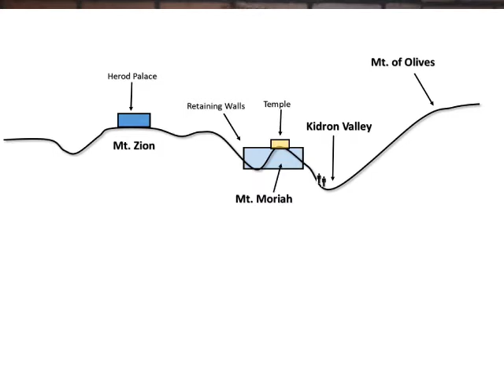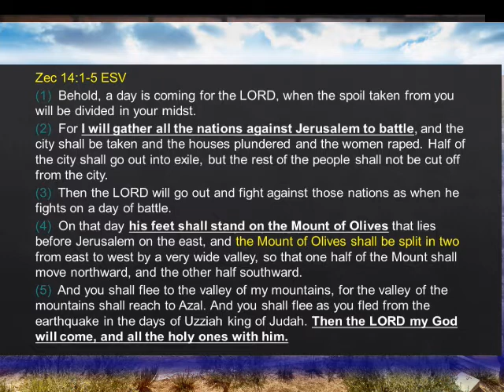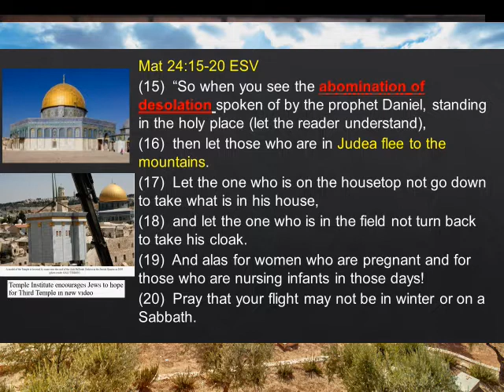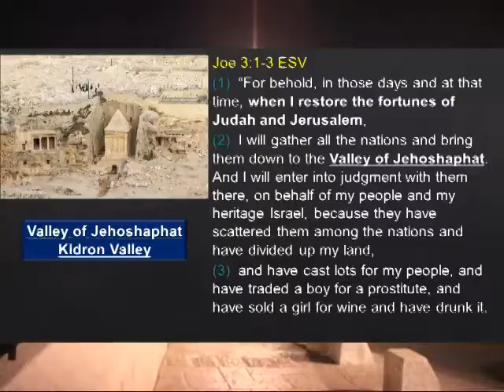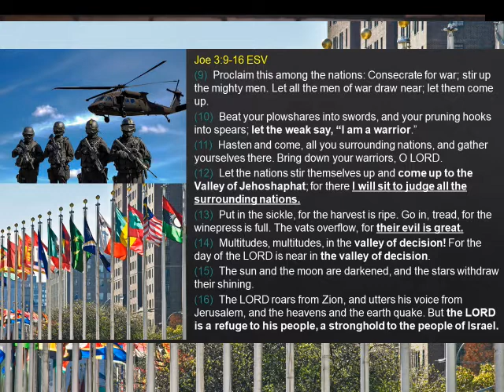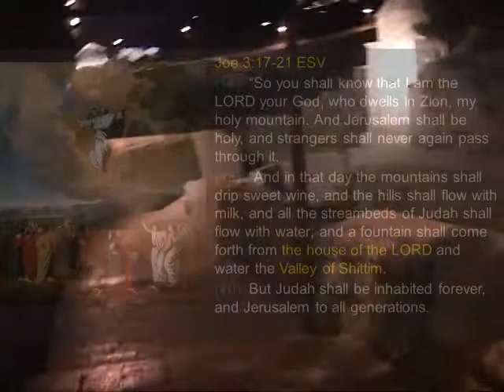The Kidron Valley and the End Times: Understand the role this place plays in Jerusalem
A valley located between Mount Moriah and the Mount of Olives is called by several names in scripture. It is mainly known today as the Kidron Valley, but it is also known as the valley of Jehoshaphat and the Valley of Decision.  Its here in the "Last Days" people will make an eternal choice to oppose the Living God and go to war against Him.  They will meet their end in the Kidron Valley.  In the book of Joel we are told "Multitudes, multitudes, in the valley of decision! For the day of the LORD is near in the valley of decision" (Joel 3:14), here they will meet their destiny for all eternity.
This event corresponds with Armageddon.

In the last days the nations of the earth will gather to Jerusalem, the whole world will come against Israel...Why?  Because Israel in the last days will turn to the Messiah, the King of the Earth, King Jesus who will return to judge the nations as Israel cries out to him to return.  At the Kidron Valley the Mount of Olives will split open, creating a passage way for Jews to escape the armies of the Antichrist in the Last Days.

Zechariah, Joel and Jesus speak about this event, when the mount of Olives splits open to provide a passage route for Israel's escape.  Jesus ascended from the Mount of Olives into Heaven, Jesus is returning in "Like Manner". Jesus will return at the end of Days to establish the Millennial Kingdom.